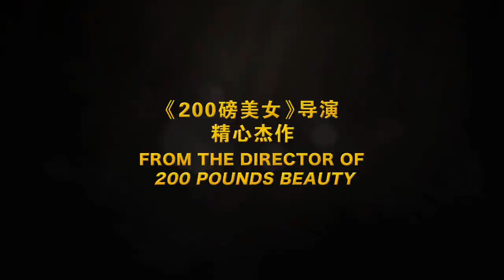MR GO 大明猩 - Teaser Trailer - Opens 25 Jul in SG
World's first gorilla pinch hitter Mr. Go and his 15-year old trainer Wei Wei
The heartwarming story of their miraculous run in the Korean Baseball League!

Young circus ringmaster Wei Wei has only bat-swinging gorilla Ling Ling to depend on as her only family member and friend when her grandfather dies in the Great Sichuan Earthquake, leaving behind an insurmountable debt. When a loan shark threatens to sell Ling Ling and the circus kids to cover the debt, Wei Wei has no choice but to allow Ling Ling to be scouted in the Korean Baseball League by the materialistic sports agent Sung.

Ling Ling, now dubbed 'Mr. Go', becomes an instant hit with fans and leads his team Doosan to a miraculous winning streak. No pitcher can stand up to Mr. Go's powerful single-handed swing, and they watch helplessly as the ball flies out of the park. His popularity grows so immensely that even the fans of his opposing teams cheer for him, and single handedly attracts worldwide media attention to the league. Wei Wei and Sung are stunned and blinded by the sudden success, and neglect to detect Ling Ling's worsening knee injury, just as Japanese clubs are drafting ground breaking trade propositions...